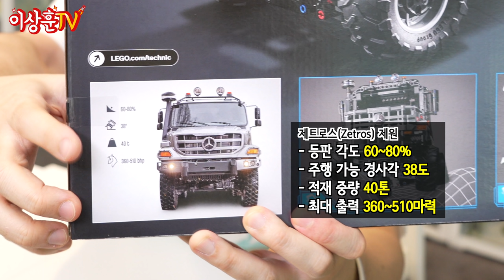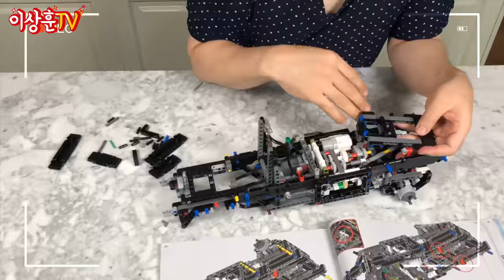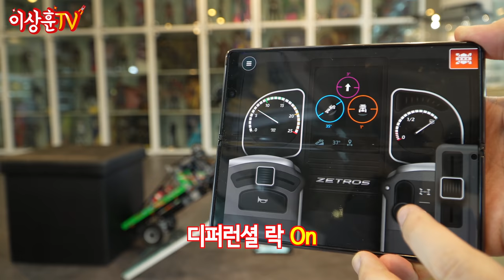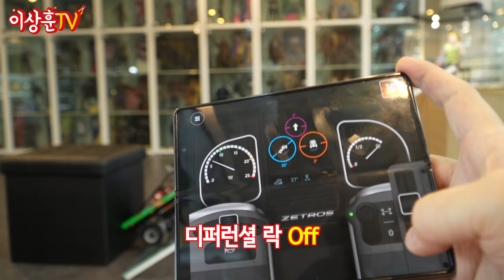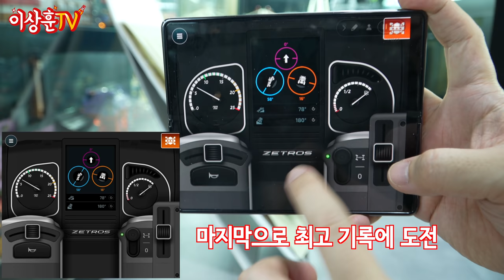(ENG)[LEGO] 모터가 4개! 미친 힘의 소유차! 이러다 절벽도 오르겄네! 42129 벤츠 제트로스 트라이얼 트럭!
오늘의 레고는 테크닉 42129 4x4 메르세데스 벤츠
제트로스 트라이얼 트럭입니다!

힘이 장난이 아닌 트라이얼 트럭! 그 실물을 공개합니다.

제품번호 : 42129
제품명 : 4x4 Mercedes-Benz Zetros Trial Truck
발매 : 2021년 8월
부품수 : 2,110개
출시가격 : 419,900원

※※본 영상은 레고 코리아의 제작비 지원으로 제작되었습니다.